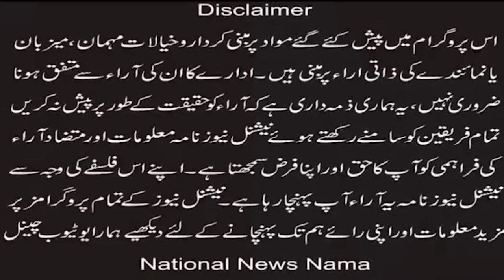Gov. failed to provide protection to Christians Archbishop Sebastian press conference with Maulanas